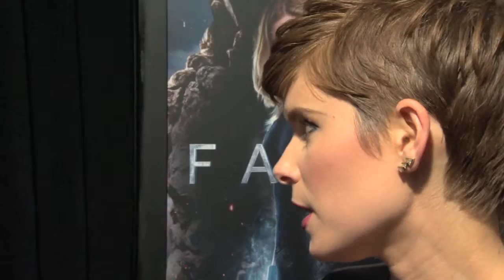Kate Mara Fantastic Four NYC Premiere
My interview with Kate Mara at the New York City premiere of Fantastic Four. She played the Invisible Woman in the 2015 film.